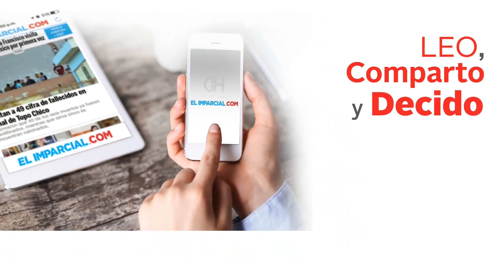Trasladan a Mireles de Hermosillo a penal de Morelia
Fuentes internas del gobierno del estado de Michoacán informaron que en el transcurso de la madrugada de este jueves, el ex vocero de las autodefensas, José Manuel Mireles, fue trasladado del CEFERESO 11 de Hermosillo, Sonora, al penal David Franco Rodríguez, de Morelia.